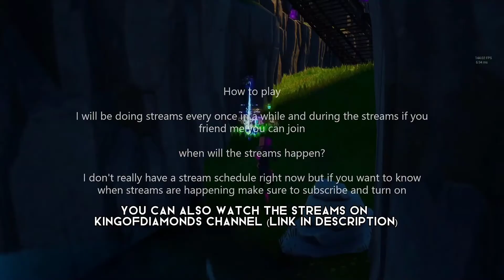Our Creative Fortnite Battle Royale Map | OFFICIAL TRAILER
Our creative battle royale map (OFFICIAL TRAILER)
The trailer was made by KingofDiamonds